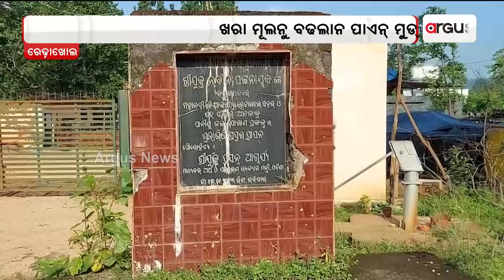Water Scarcity Erupts, Beginning Of Summer Season